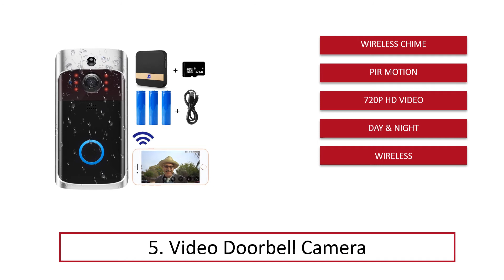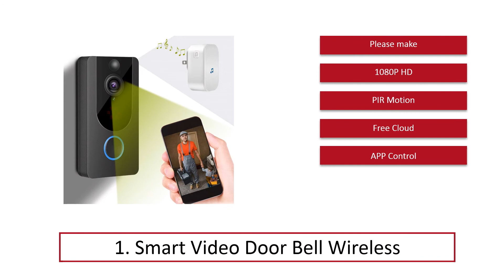Best Doorbell Cameras (LIST) In 2020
Best Doorbell Cameras 2020